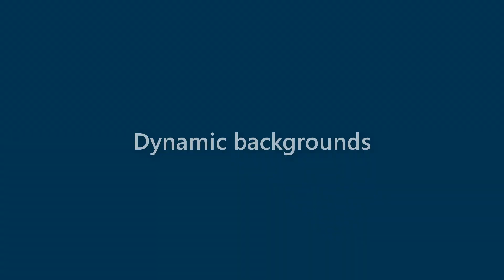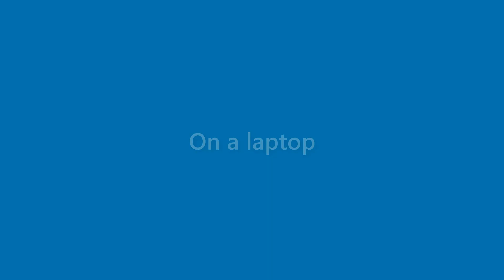Stuart English - appearance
Name Look - Stuart English - appearance. In this video we present "Stuart English" name look and feel in various scenarios.
This video will cover:
How does "Stuart English" look as a personal letterhead?
How does "Stuart English" look on a business card?
How does "Stuart English" look on a computer/laptop screen?
How does "Stuart English" look with different background colors?
How does "Stuart English" look with various fonts?